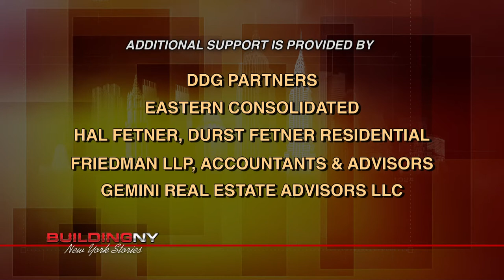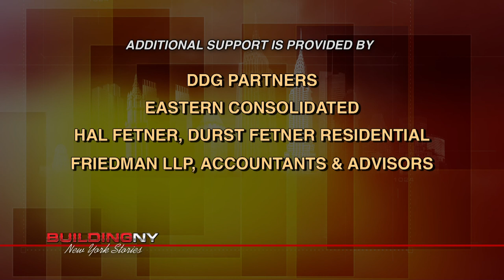BuildingNY: Rabbi Joseph Potasnik, Pres., New York Board of Rabbis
Host Michael Stoler profiles Rabbi Joseph Potasnik, President of the New York Board of Rabbis. They discuss Rabbi Potasnik's parents who were Holocaust survivors, his childhood, how he grew to love New York while attending NYU, his decision to become a Rabbi and how he became the President of the New York Board of Rabbis.